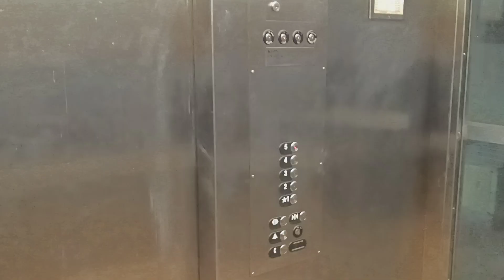Otis Series 5 hydraulic parking glass elevator at the Cross County Center mall (Yonkers, NY)